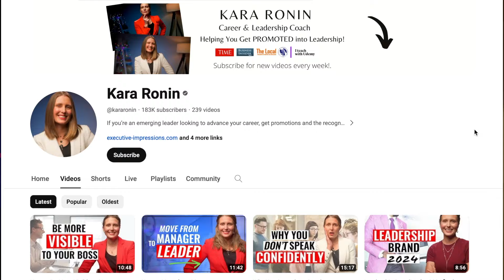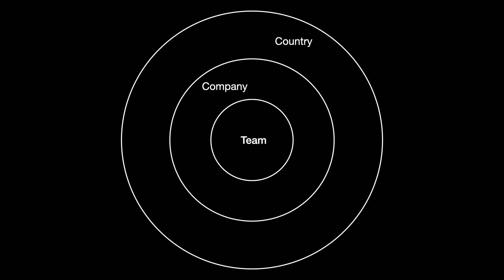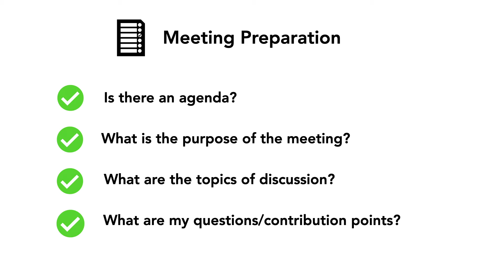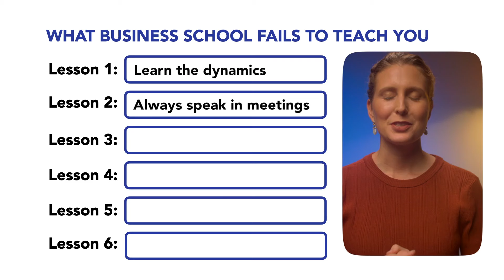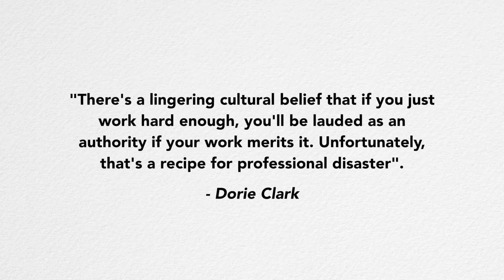Leadership Advice You Don't Get in Business School!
There are a lot of skills that you can learn in business school, however business school often fails to teach leaders valuable lessons they need to succeed in their career. This is why many people believe if they focus on doing a good job, they'll automatically be recognised and valued for their work. But as you'll find out in this video, this mindset is a professional disaster.

If you want to become a great leader, you'll need to come to the realisation that business school doesn't teach you all that you need to succeed. In fact, there are many leadership lessons that business school fails to teach you. It's only when you're in the corporate world that you learn the hard way what these lessons are.

Unless you watch this video! Because I delve into six leadership lessons that business school fails to teach you but you need to know about.

Once you've finished this video, you'll be much better equipped to handle the competition that comes with climbing the corporate ladder.

🔆BOOK I talked about in this video:
"Stand Out" book by Dorie Clark (hard cover), or get the Kindle version of this book and highlight key points using Readwise (60 days free access with my link).

Timestamps:
00:00 This is how business school fails leaders
00:36 Lesson 1 (dynamics)
03:07 Lesson 2 (speak up)
05:30 Lesson 3 (connections)
07:29 Lesson 4 (practice)
09:11 Lesson 5 (the baton)
10:31 Lesson 6 (cog in the wheel)

MY UDEMY COURSES (with discounts)

🚀 MY FAVOURITE APPS FOR LEADERS
✔ Readwise. Use this link to get 60 days free access

📚 MY 5 FAVOURITE BOOKS
✔ Think Fast, Speak Smart
✔ Charisma Myth
✔ Profiles in Courage

Images used in my videos are from Pexels and Pixabay. No attribution is required.